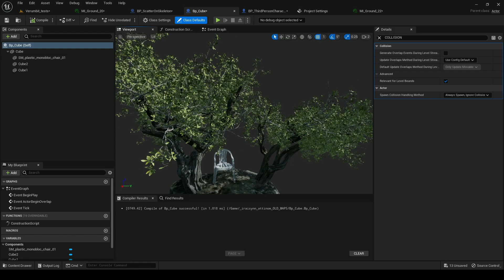UE5 Scatter Trees Rock Chair on Skeletal Mannequin